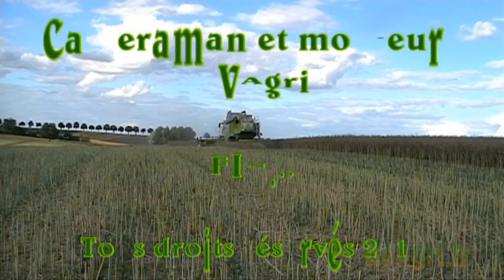CLAAS Lexion 570 à la moisson du Colza en 2011 (Harvest in France)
La moisson du Colza dans l'Aisne le 7 Août 2011 avec une CLAAS Lexion 570 et deux ensembles JOHN DEERE et MAUPU...